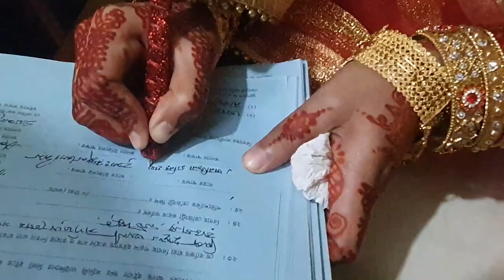HAFSA & SHAMIM | WEDDING | CINEMATOGRAPHY BY IBRAHIM ISHAN ।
Hello guy's
Thank you for visiting my youtube channel. It is only for your fun and entertainment.